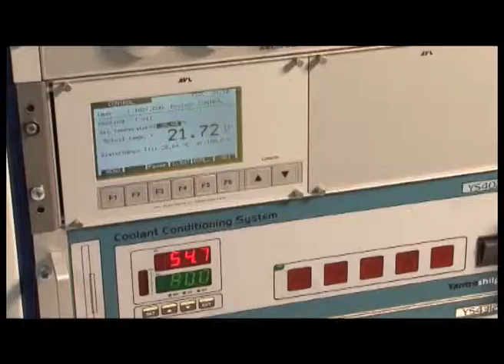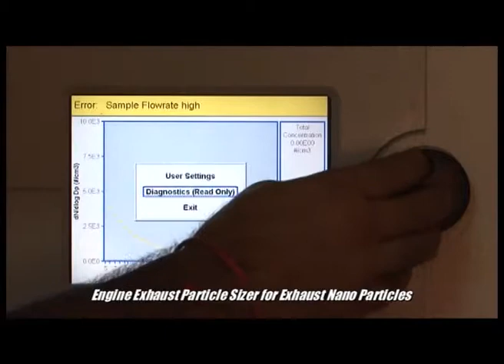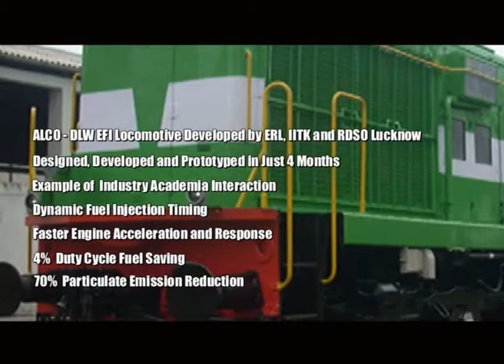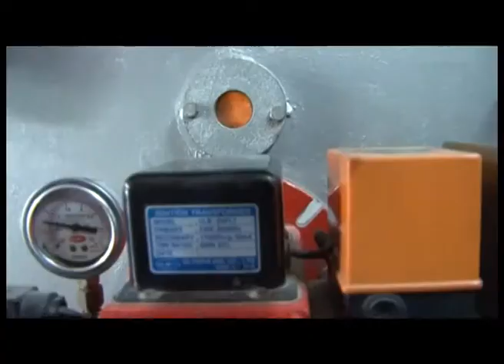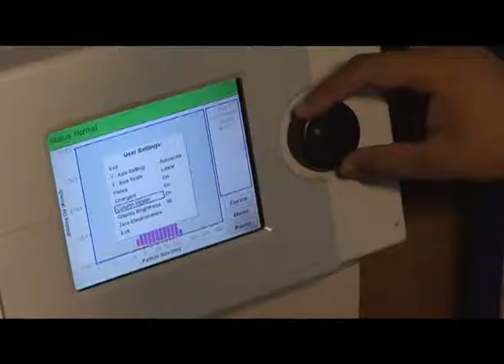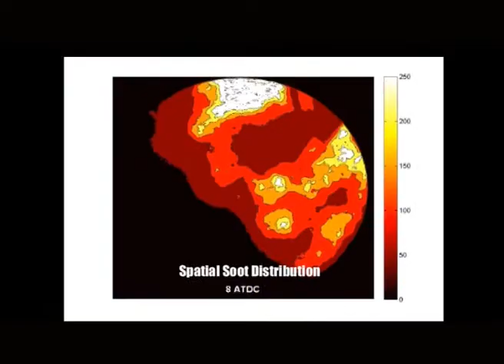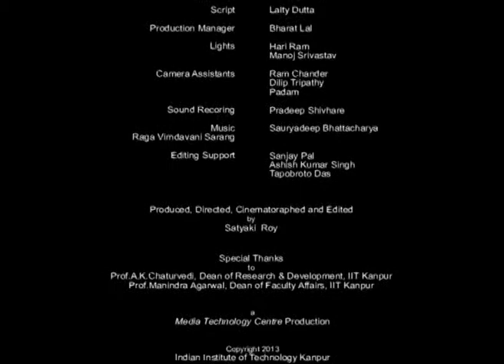Engine Research Lab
Video on Engine Research Lab of Professor Avinash K Agarwal